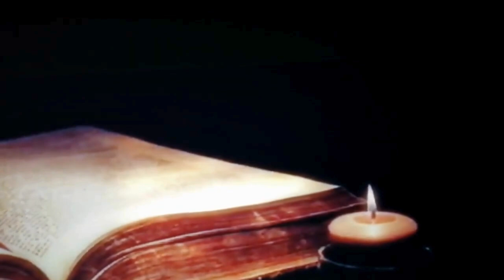Se Agradecido. Todo te será dado este año del 2024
NOSOTROS LOS SOLIDARIOS AMOROSOS... debemos y buscamos ser y manifestar empatia por ese otro SerHumano.
Por sentir y luchar por que esta Tierra se convierta en ese Reyno donde impere la Misericordia ElBienestar LaPlenitud; donde nos reconozcamos Todas y Todos como SeresEspirituales, HermanadosPorunasolaEsencia, nuestras almas.
Que yacen por designio divino, en la sangre y cuerpos de esa nuestra materia orgánica, para vivenciar en nuestro existir, la magia de ese MundoDual, con sus DesvariosyVirtudes; pero que libra día a día esa lucha mediante la autoconsiencia de sí y del mundo manifestado, para no perderse en los excesos y expresiones de salvajismo, brutalidad, Insensateces, intolerancias, Racismo, clasismo y de los 7 pecados capitales.
Ese camino y viaje vivamoslo

Adolfo Carrillo Aguirre

Turisteandoymas.com